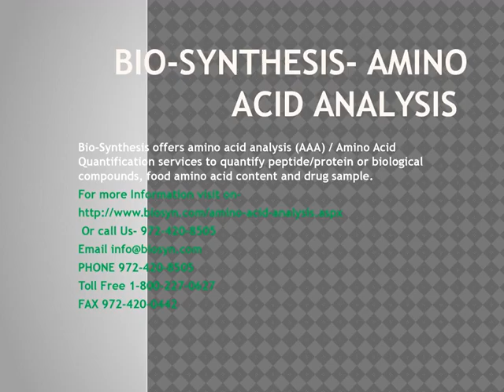Bio Synthesis Amino Acid Analysis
Bio-Synthesis offers amino acid analysis (AAA) / Amino Acid Quantification services to quantify peptide/protein or biological compounds, food amino acid content and drug sample.